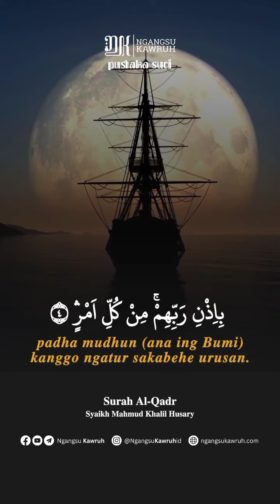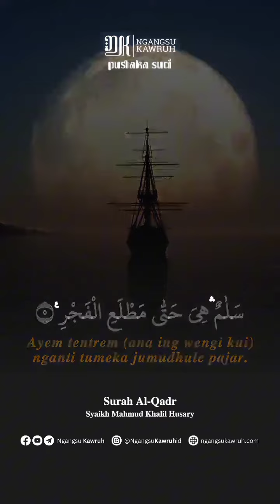Surah Al Qadr 1-5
*PUSTAKA SUCI*

Kanthi nyebat Asmanipun Allah, ingkang Maha Welas saha Maha Asih

 إِنَّاۤ أَنزَلۡنَـٰهُ فِی لَیۡلَةِ ٱلۡقَدۡرِ

1. Satemene Ingsun wus numurunake Al Qur'an ana ing wengi "Lailatulqadar"

وَمَاۤ أَدۡرَىٰكَ مَا لَیۡلَةُ ٱلۡقَدۡرِ

2. Apa sira mangerteni apa Lailatulqadar iku?

لَیۡلَةُ ٱلۡقَدۡرِ خَیۡرࣱ مِّنۡ أَلۡفِ شَهۡرࣲ

3. Lailatulqadar yaiku sawijing wengi kang luwih mulya tinimbang sewu wulan.

تَنَزَّلُ ٱلۡمَلَـٰۤىِٕكَةُ وَٱلرُّوحُ فِیهَا بِإِذۡنِ رَبِّهِم مِّن كُلِّ أَمۡرࣲ

4. Ana ing wengi iku, kanthi palilahe Allah, Malaikat Jibril uga para Malaikat (liyane)' padha mudhun (ana ing Bumi) kanggo ngatur sakabehe urusan.

 سَلَـٰمٌ هِیَ حَتَّىٰ مَطۡلَعِ ٱلۡفَجۡرِ

5. Ayem tentrem (ana ing wengi kui) nganti tumeka jumudhule pajar.

(QS. Al Qadar : 1 - 5)